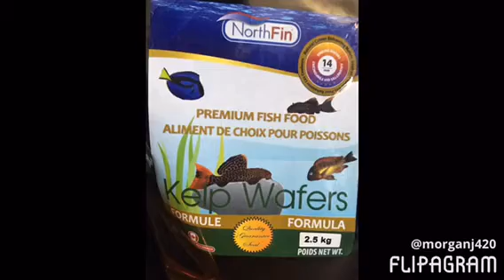My fish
Fed NorthFIN Foods